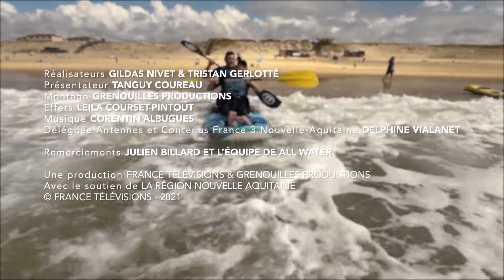HandisportGo : WAVESKI - E10 S2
Tanguy ne fait qu'un avec l'océan ! Dans cet épisode, il teste le waveski en tandem. Cette embarcation insolite, sorte de Kayak des mers, permet de surfer dès les premières minutes sans pour autant se lever, grâce à une pagaie !
Avec : Julien Billard, co-gérant et vice champion du monde de waveski.